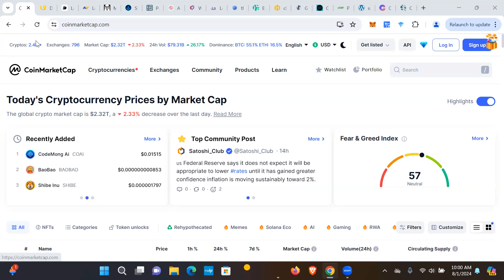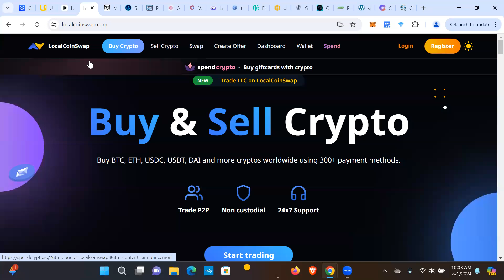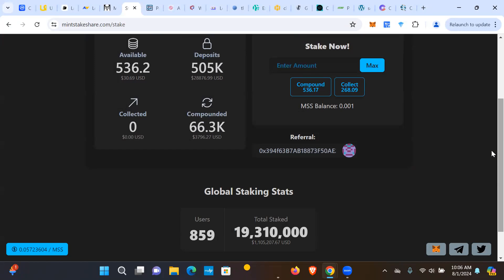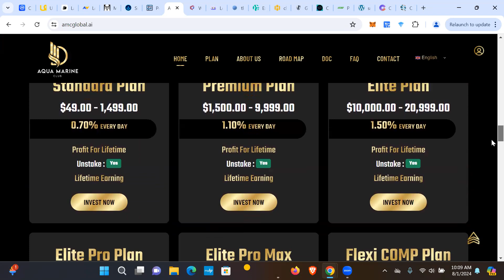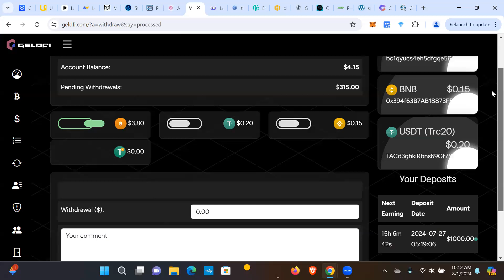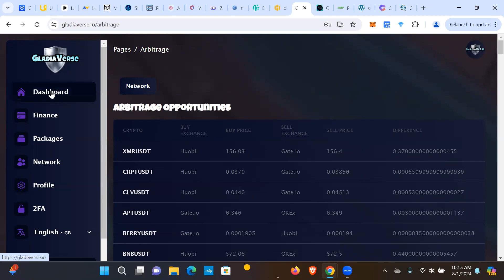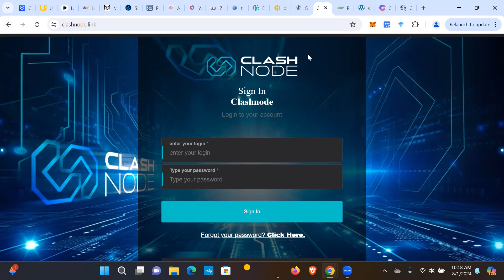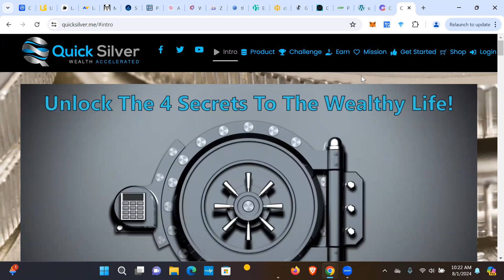Weekly Recap Video - What's Paying Right Now?! What Platforms I'm Bullish On?!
(USA needs a VPN)